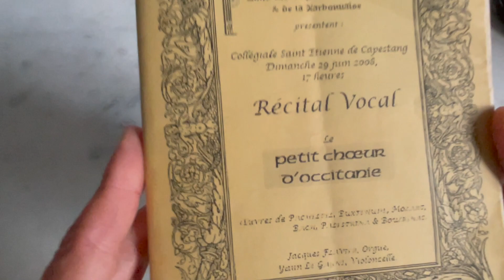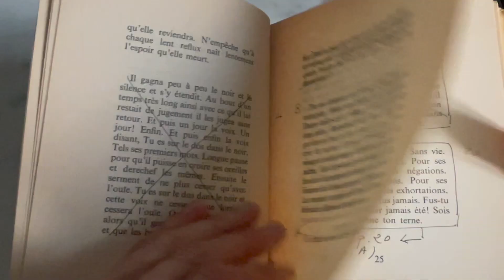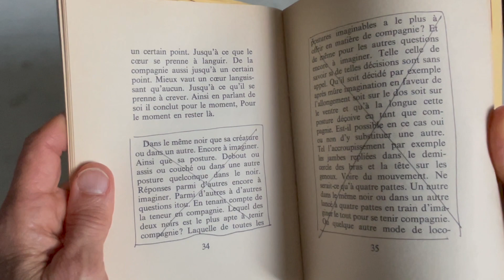Samuel Beckett. Les assises de Bonne Nouvelle 2021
FRENCH PROMINENT ACTORS CLAIRE AVELINE AND THIERRY BOSC talking to Marek Kedzierski about their experiences with performing the texts by the Irish Nobel Prize winning Author. Bosc who had played in Bernard Lévy's renowned productions focuses primarily on his last Beckett, Jacques Nichet's production of COMPANY, Aveline on playing MOUTH in Beckett's Not I directed by Kedzierski.
This video is vailable only in FRENCH.